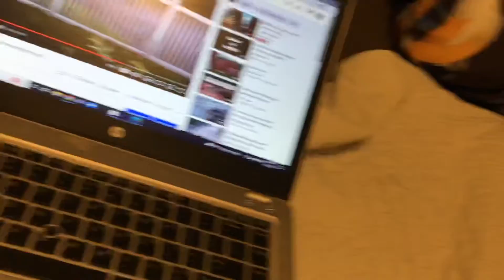Room revel dumb room ever lol